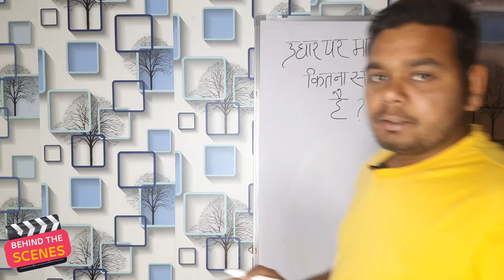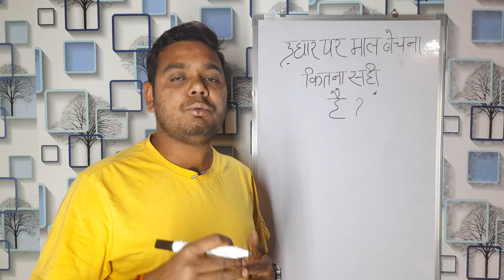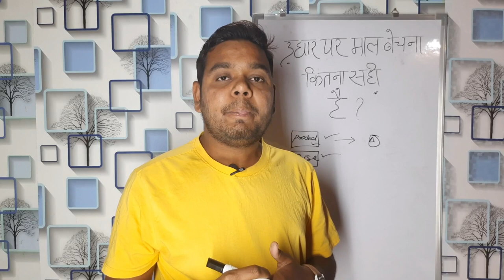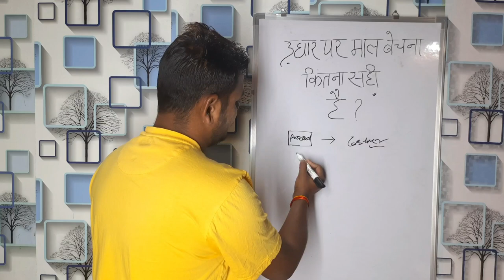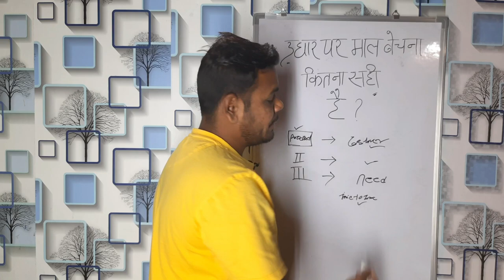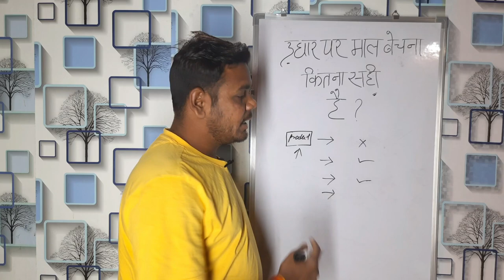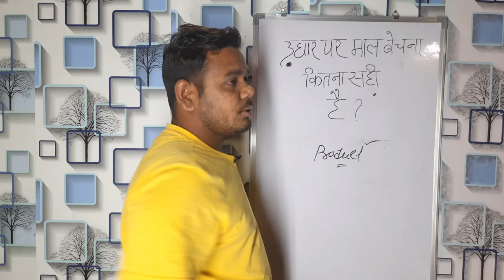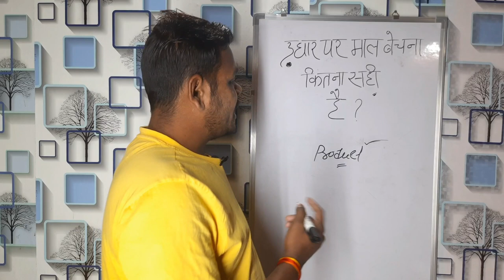उधार पर माल बेचना कितना सही है ? Is it right to sell goods on credit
पर माल बेचना कितना सही है ? Is it right to sell goods on credit

Black Agarbatti
Masala Agarbatti
Flora Agarbatti
Color Agarbatti
Dhup Agarbatti
Loban Agarbatti
Duna Agarbatti
Dhup Kaun
Samrani Cup
Dhoop Stick
Cow Dung Dhoop
Dhoop Cone
Gila Dhoop
Mosquito Agarbatti
Vietnam agarbatti machines
Hung Tune
Fitter setting
AC drive
DC motor
Sensor
Bamboo stick
Premix powder
Loban Premix
Cow dung
Natural Agarbatti
Agarbatti perfume
Raw Agarbatti
Agarbatti Compound
Agarbatti Camical